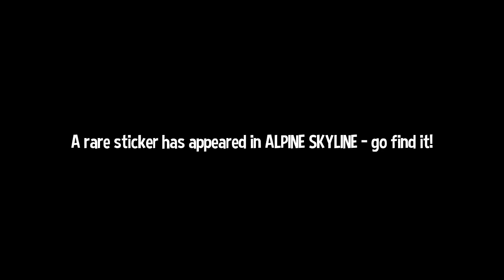A Hat in Time - 44 - petajiffy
wow I ended up removing way more 'raocow gets lost in the city' footage than I expected, oops